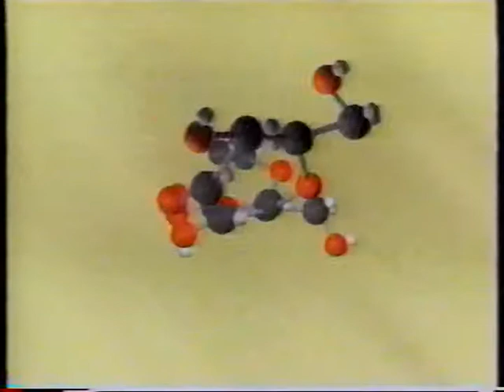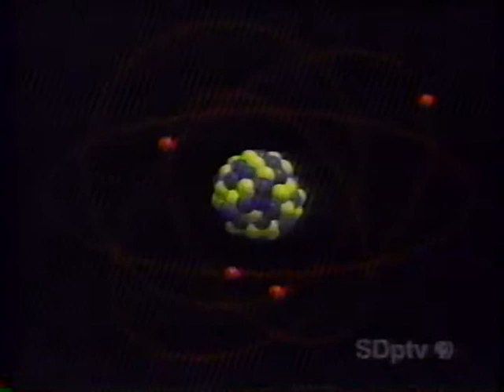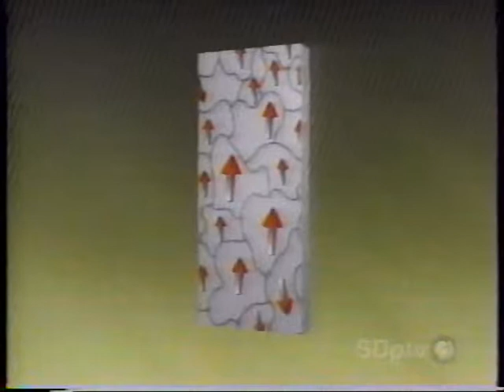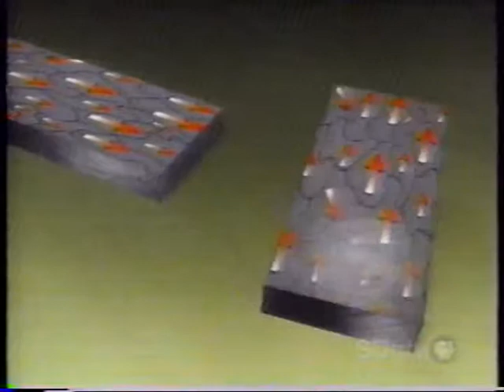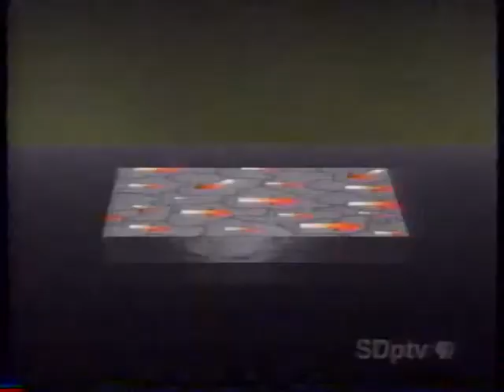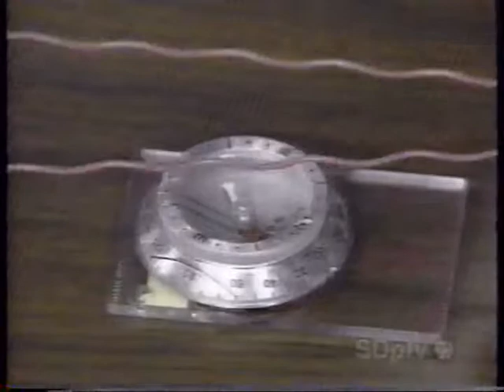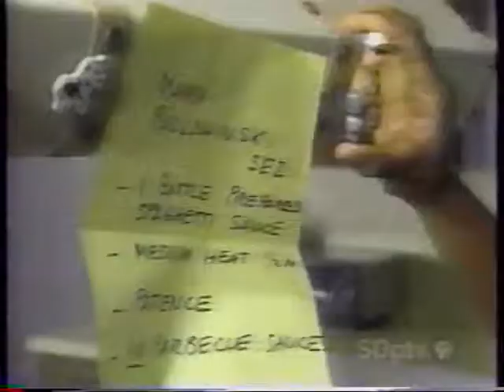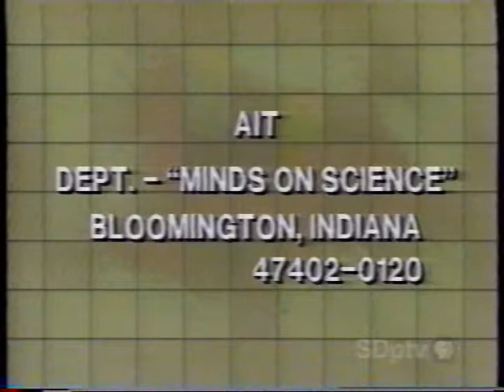Minds on Science 106 - Magnetism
Time to feature some old forgotten PBS Instructional TV (ITV) programs. This one in particular is Minds on Science, from the Agency for Instructional Technology. This was a 10 episode series produced in 1991, though this was recorded from my PBS station in 2002.